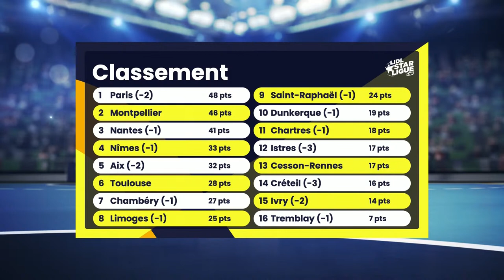Créteil/Limoges J24 Lidl Starligue 2020/2021